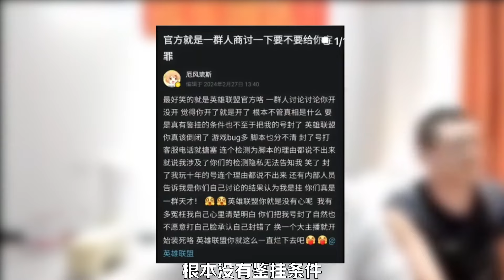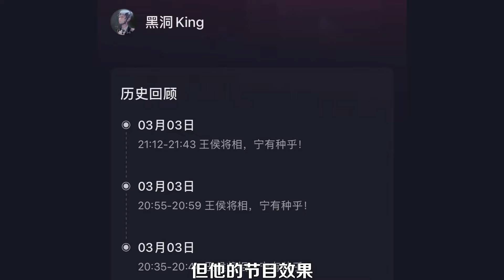巴德跨水晶拆塔，永恩用死亡保護隊友！英雄联盟-高斯